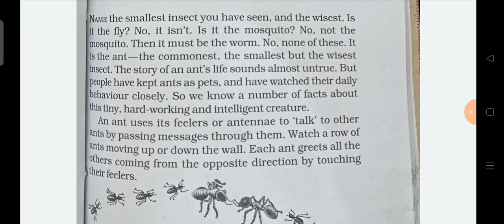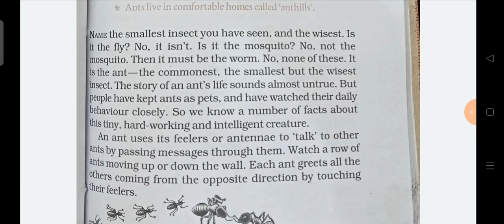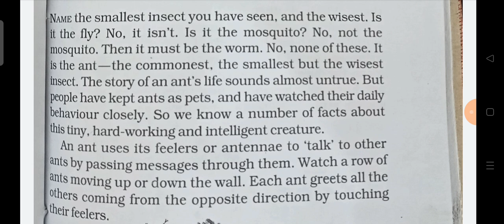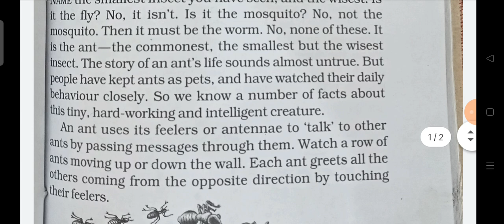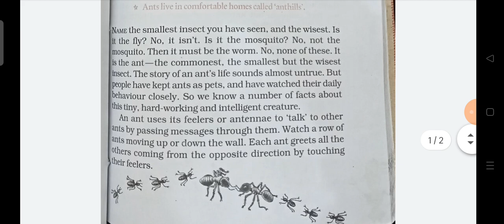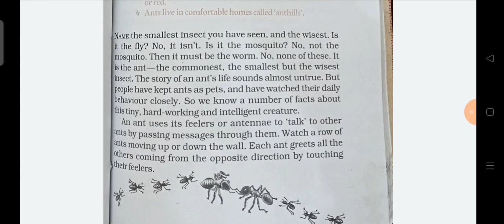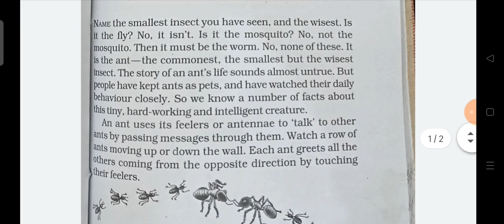APS class 7th English. The Tiny Teachers. Supplementary Book lesson-1 Reading.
Class 7Th English Army Public school students. Reading and understanding.